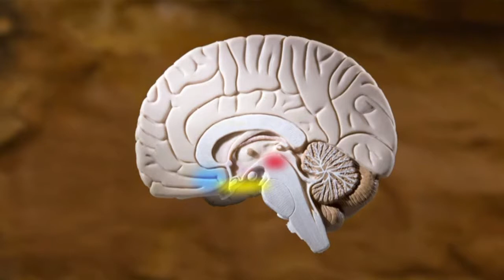Strength and Hope - 6 - The Pleasure Construct as Explained with a Madeleine Cookie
This short video explains how the brain creates a pleasurable experience by combining several levels of processing together into a Pleasure Construct.  The French author Marcel Proust sensationalized the Pleasure Construct when he described his experience eating a Madeleine Cookie:

“No sooner had the warm liquid, and the crumbs with it, touched my palate, a shudder ran through my whole body, and I stopped, intent upon the extraordinary changes that were taking place. An exquisite pleasure had invaded my senses...”

The exquisite pleasure of a Madeleine Cookie dipped in warm tea it brought back memories of childhood that laid dormant for years until triggered by the taste of the cookie.  The Pleasure Construct brings together reward, taste, smells, places, memories, and emotions together into a single sensation.  We don't experience them individually they are woven together into one experience.

With addiction, something goes wrong at every level of brian processing as the brain tries and fails to create a pleasurable experience.  Addiction is pleasure unwoven.

for more information and live support